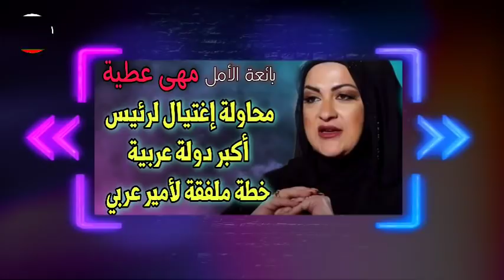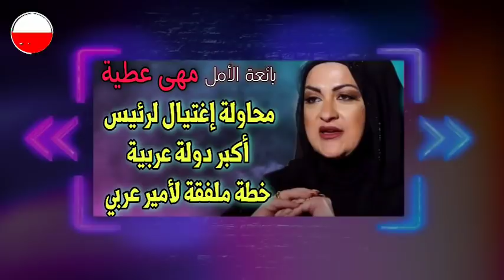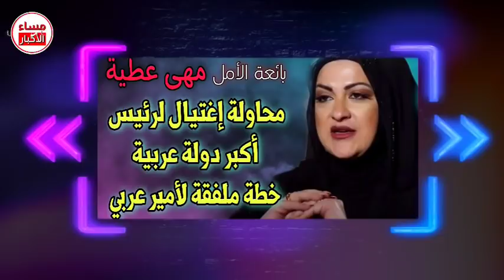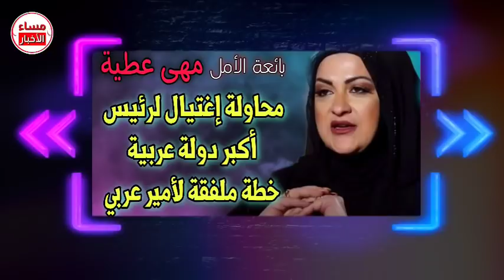توقعات مهى عطية المخيف من رئيس اكبر دولة عربية إلى ملعقة لأمير عربي